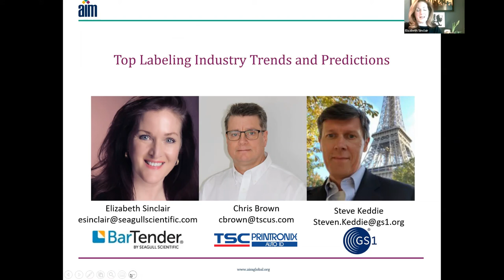Top Labeling Industry Trends and Predictions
As we progress toward a post-pandemic era, the long-term impacts of COVID-19 are still being felt by both the labeling industry and barcode industry. To better understand where the AIDC industry is headed in 2022 and beyond, hear these industry experts give us their insights on ongoing labeling industry trends, developments and shifts, as well as new industry regulations on the horizon and the future of labeling technologies.